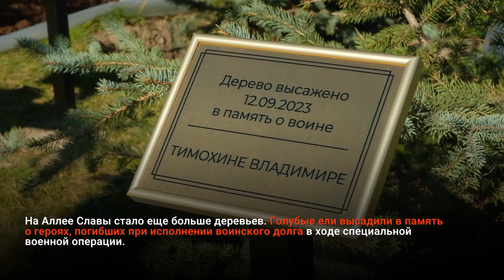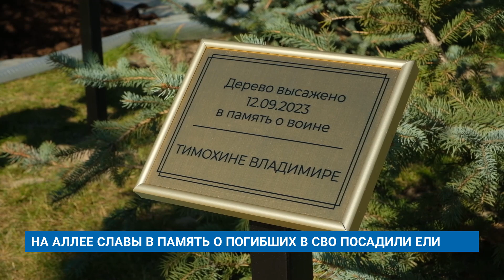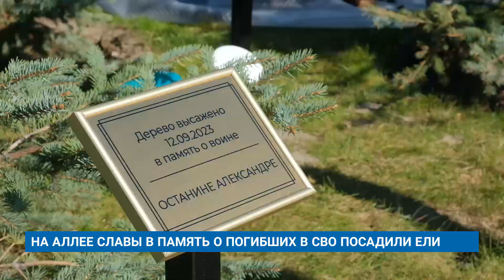НА АЛЛЕЕ СЛАВЫ В ПАМЯТЬ О ПОГИБШИХ В СВО ПОСАДИЛИ ЕЛИ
На Аллее Славы стало еще больше деревьев. Голубые ели высадили в память о героях, погибших при исполнении воинского долга в ходе специальной военной операции.